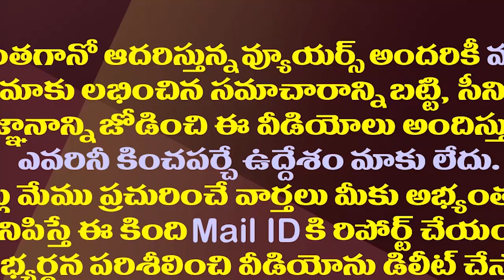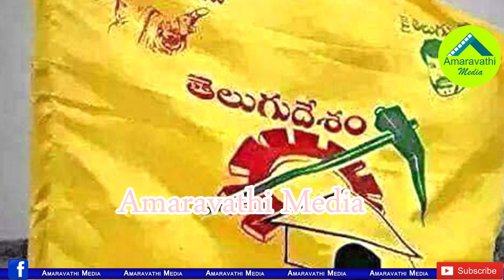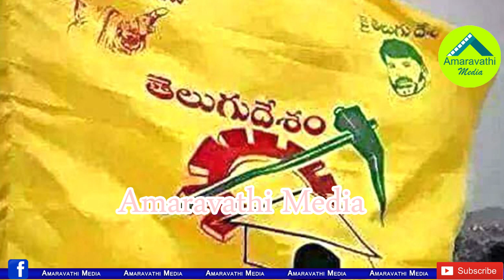చంద్రబాబు ముసలాయన..ఈ మాట వెనుక జగన్ భారీ వ్యూహం| CM Jagan's Big Strategy On Chandrababu| AP Politics